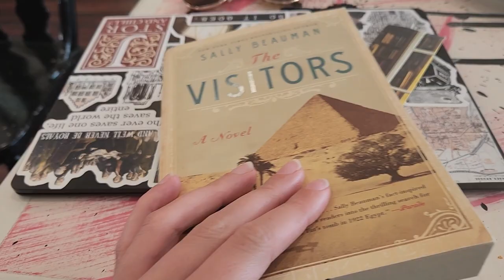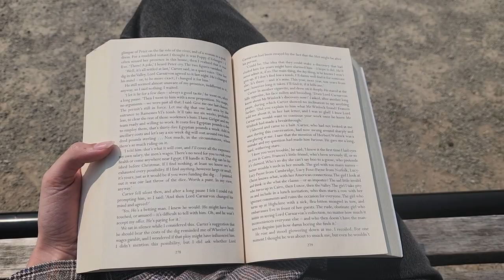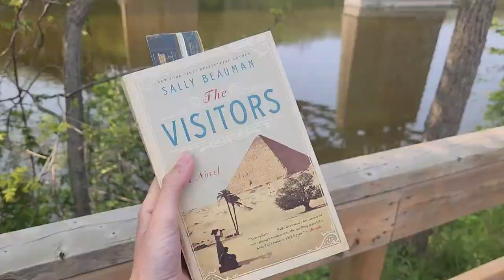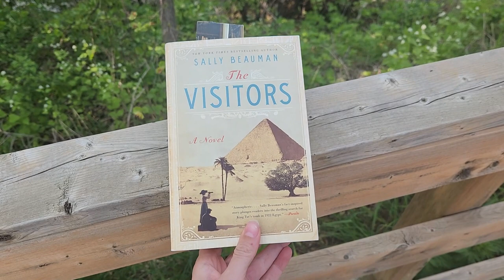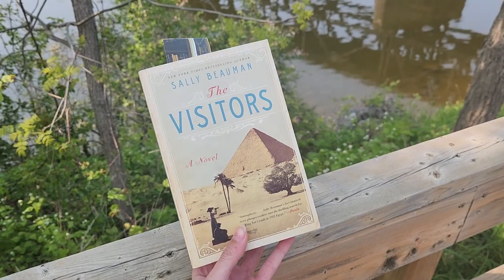a slow spring writing vlog in paris, ontario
Join me for a day of writing and reading in Paris, the prettiest town in Ontario! I hit 24,000 words on my novel and read Sally Beauman's book, 'The Visitors.' Hope you enjoy this slow spring writing vlog - a creative, peaceful day in my life.

Join me as I talk about history, literature, and the classical lifestyle on this channel!